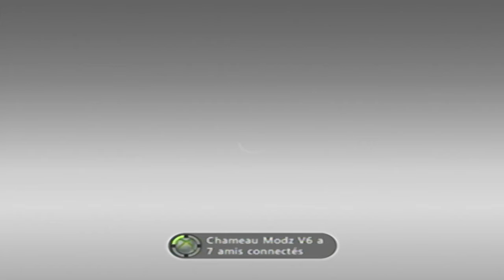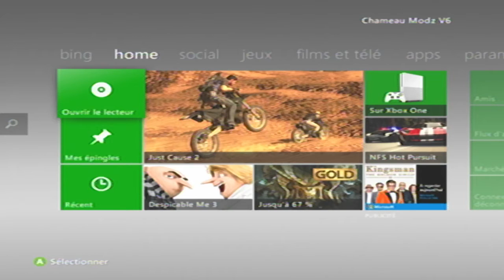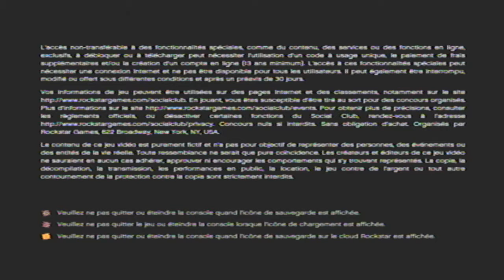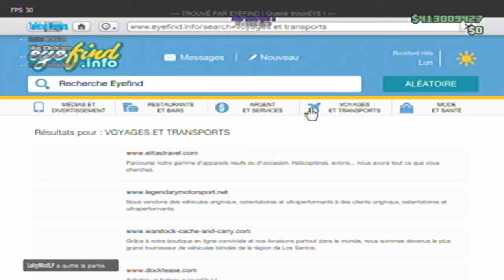petite vidép comme a juste paceque j'aime sa